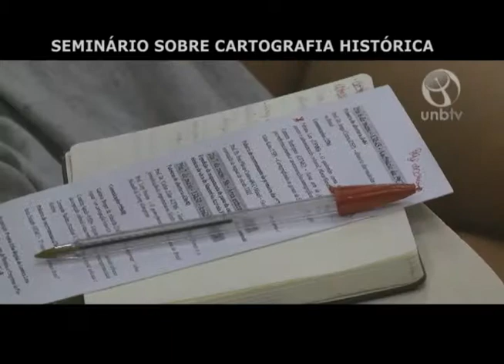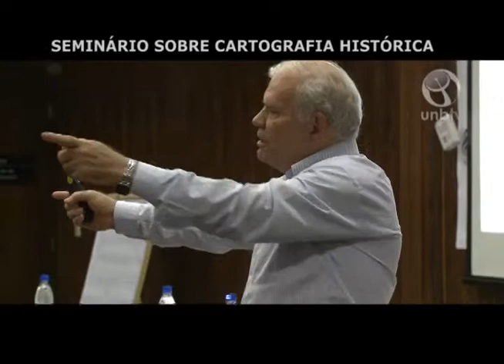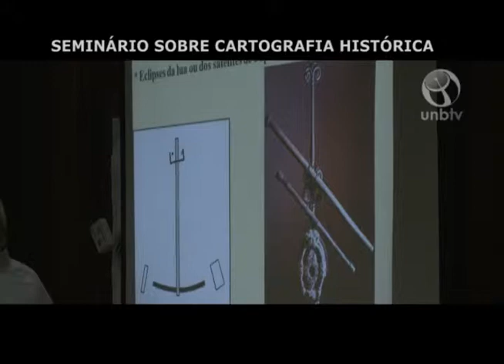Seminário sobre Cartografia Histórica